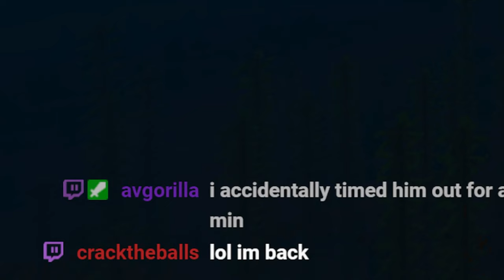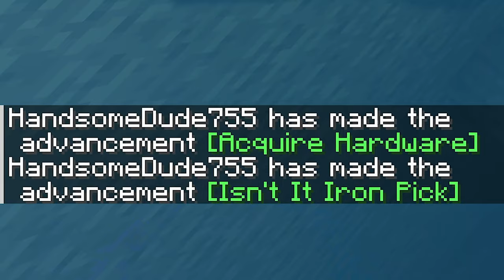Chaotic Beginnings! | Jellyfish SMP #1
This is the first episode of a new minecraft project, the Jellyfish SMP. A modded 1.20 SMP with other YouTubers. In todays episode, well, we just kinda start. I don't know what else to say here so pls watch the video, ok? And if you've already done that go wath one of 'the others'.

Made using:
Premiere Pro (Video)
Paint.net (Thumbnail)

Credits (Music) (just the ones to credit lol)